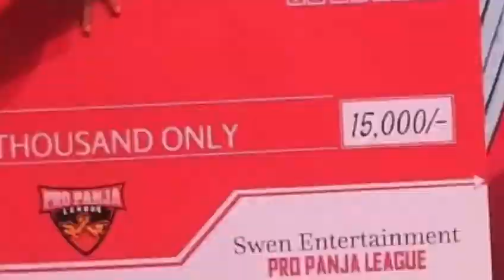Arm Wrestler Get ready for next Pro Panja League on this Winter 2020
Pro Panja League
Highlights
Delhi 2020

Get ready for next Arm Wrestling championship on this winter2020

You need heart to play Panja, don't miss a heartbeat while watching it. Ranking tournament of Pro Panja League COMING SOON 👊👊

Thank you Hon'ble MOS Shri Kiren Rijiju ji and Indian Boxing superstar Vijender Singh

Hydration Partner: Patanjali divyajal and Snack Partner: Fruit.Forest.India

Official media partners: SportsIndiaShow.com - The Sports Website and The MMA India Show

Sanctioning Body: Indian Arm Wrestling Federation

Any_Enquiry*/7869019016 { SUNNY BANSOD IAF REFEREE🇮🇳}